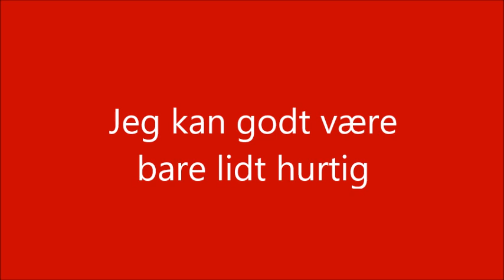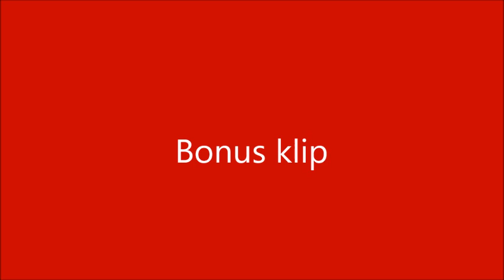Jeg kan godt være bare lidt hurtig